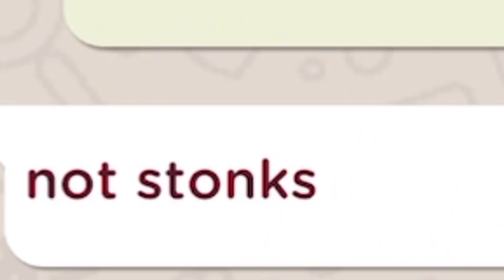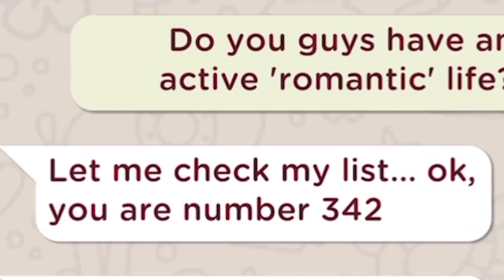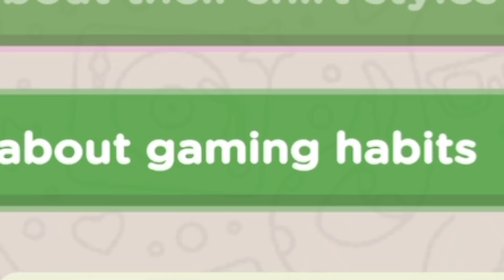PRONAŠAO PRAVU LJUBAV!!!!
menjam ih svaki dan ali konacno sam pronasao pravu ohohoh